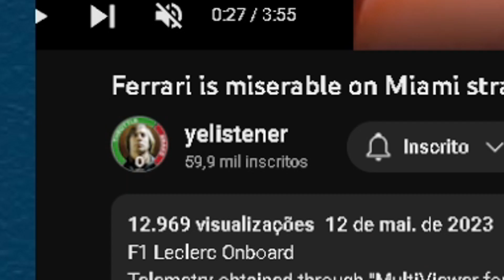FERRARI SOFREU nas RETAS de MIAMI❗ Veja as Velocidades comparando com REDBULL e HAAS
As principais notícias da Formula 1 para você, sem enrolação!